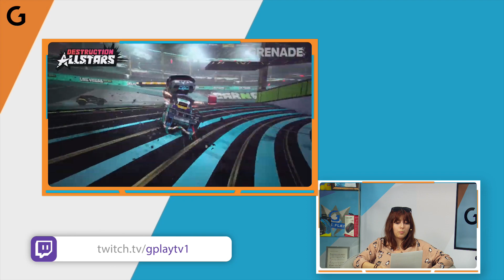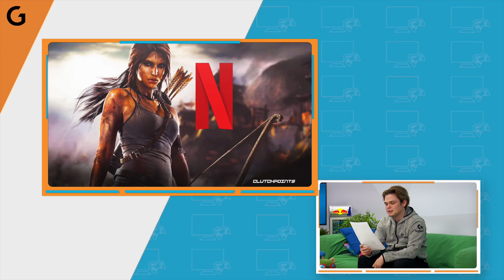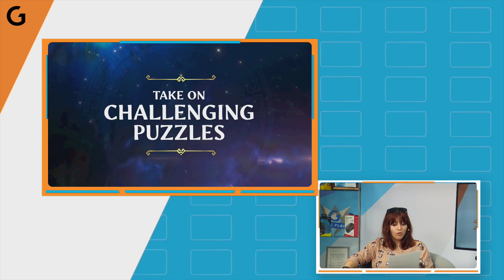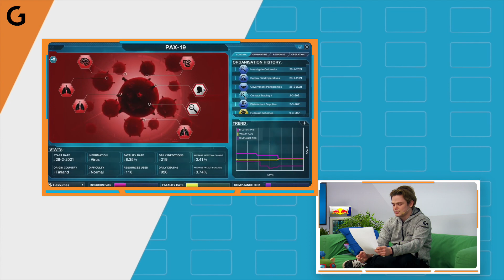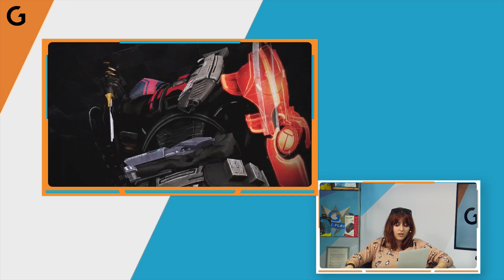PlayStation Plus игрите за Февруари, Tomb Raider ще има Anime в Netflix и ОЩЕ в новините с GplayTV